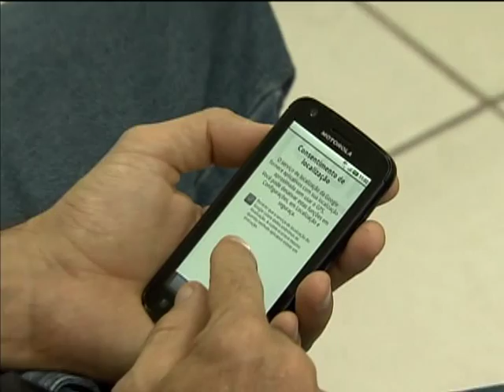Aumenta número de brasileiros com acesso à internet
NBR NOTÍCIAS - 16.05.13: O Instituto Brasileiro de Geografia e Estatística (IBGE) divulgou nesta quinta-feira (16), dados da Pesquisa Nacional por Amostra de Domicílios (PNAD) mostram que o número de brasileiros com mais de 10 anos que usam a internet ampliou 143,8% entre 2005 e 2011. O estudo mostrou crescimento de quase 32 milhões para mais de 77 milhões de pessoas. Os jovens de 15 a 17 anos são os que mais frequentam o ambiente online (74,1%). E o Nordeste foi o estado que apresentou o maior aumento de pessoas que usam a rede virtual. O número de pessoas com celular também subiu nesse período. E segundo o IBGE essa evolução do acesso a internet é resultado do aumento da renda e de  empregados com carteira assinada, pelo avanço da escolaridade e pelo barateamento dos aparelhos.